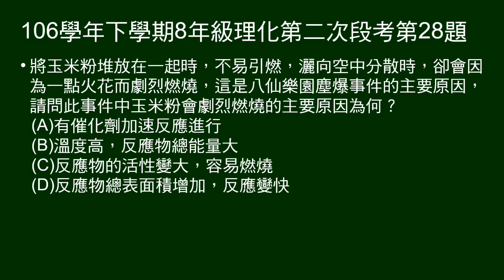106學年下8年級理化二段第28題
問散開的玉米粉，為何燃燒旺盛？